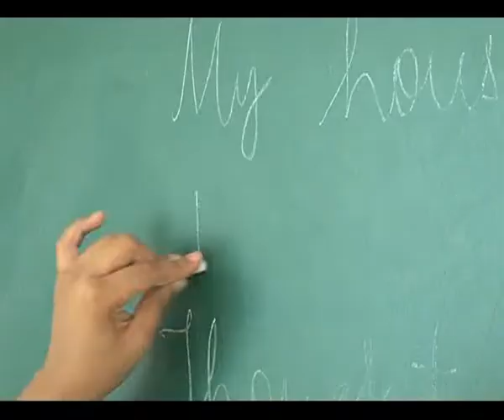Being left handed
Left handedness has been an intriguing subject for scientists worldwide. A new research paper throws light on the genetic factors that influence handedness